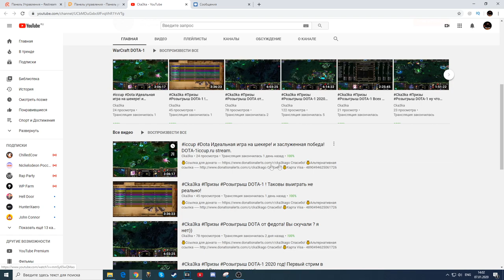dota 1| Отвечаю на популярные вопросы! АБ герои и что такое РДТБ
2. Уважать друг друга, быть вежливыми к друг другу.
3. Писать по делу.

Для модераторов-

1. Выдавать баны только по моему согласию. (не касается мутов)
2. Адекватно общаться, не ругаться .
3. Следить за чатом в целом.
4. Присутствовать на стримах (хотя бы пару часов от сессии)
5. За неисполнение обязанностей или нарушения вышеперечисленных действий - наказание неделя снятия модерки. В случае повтора - модерку забираю навсегда.

Лучшие из лучших!

Sabotage
   Бират
Rodrigo
Дед мороз
Герой там
st_Andy
ramsey)))
  Федот
_-SeM-_
 Aki_Sadam
 duallity34
 Кирилл честный
 Анальный Пенетратор
 Milya Loh
 ALEXANDER TREGUBOV
 Brat_War

Общая информация:

Всем привет! Меня зовут Аркадий мне 24 года, играю в доту уже очень давно , на айкапе играю с 6 сезона, многие игроки (старые) меня знают, так же, в лоу тбшках часто узнают игроки.

Общий стаж в доту около 12 лет, играл доту 2 там имел 5.5к ммр, потом забросил и не хочу в неё заходить т.к. там постоянные обновы.

Чего добился в первой доте я? Я апнул 27к птс на аккаунте XEN_AZeS , так же неоднократно входил в десятку лучших в ладдере по разным сезонам начиная с 18 и так далее.

Никогда не стриковал и не люблю играть цм моды , идл и прочее , играю РДТБ и XLTB, иногда с друзьями играю фановые АП моды.

Мой пк :

1. Процессор - AMD RYZEN 7 270X 4.35 GHz 8core 16 t
2. Видеокарта - PCI-Palit GeForce GTX 1060 GamingPro 6G DDR5
3. ОЗУ - 32 GB
4. Материнская плата - Gigabyte AM4 B450 AORUS PRO
5. Жесткий диск - 1 ТеррорБлейд